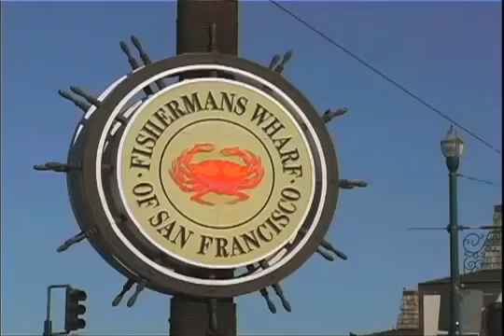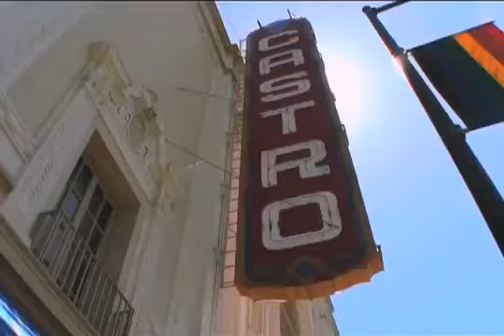San Francisco Travel To USA 6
New York hotels
plane tickets
cheap hotels
rental car deals
last minute flights
cheap car insurance
cleveland tourism
travel to
guide